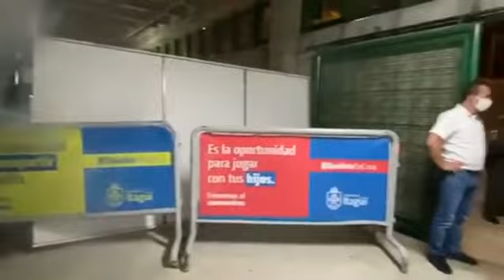Atención municipio de Itagüí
El Alcalde de Itagui José Fernando Escobar destinó el estadio de Ditaires para aquellas personas que incumplan la Cuarentena Obligatoria. Según información ya van 35 sujetos incumpliendo la Cuarentena.